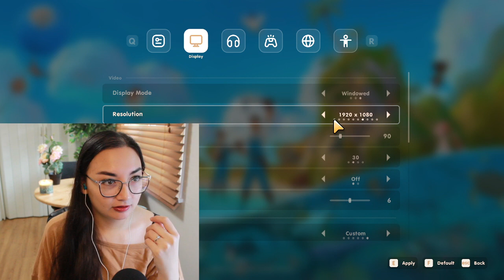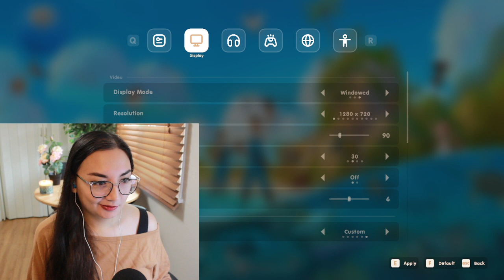[VOD 10.14.22] MUST APPEASE THE TURTLE LORD (Part 1)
Whaaat's up? Hey~!

My name is Elsieum/Elsie/Laura (whichever one works for ya!) This is the VOD of my 1st time playthrough of Coral Island (Early Access)! Stream disconnects, so check out part 2 for more! Hope you enjoy and if you like it, come on by the next time I'm streaming!

More videos besides VODS coming soon!

~Equipment~
Computer: iMac cira 2017/PC Hybrid
Game Capture: Elgato HD60S+
Mouse: Logitech M325 cira 2013
Camera: Canon EOS Rebel T3i
Microphone: Samson Q2U USB/XLR